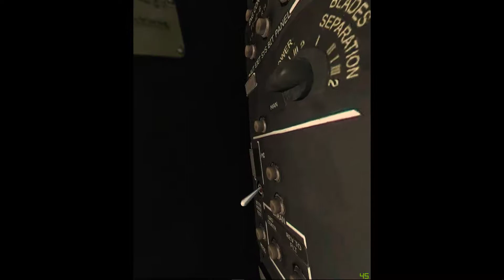Campaign Mission6 VR Rift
Finally accomplished, damaged but done.